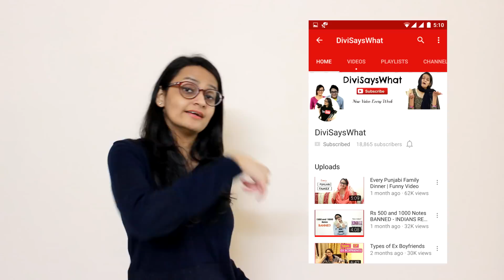Every Indian TV Serial | Funny Video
Every Hindi TV SERIAL EVER!